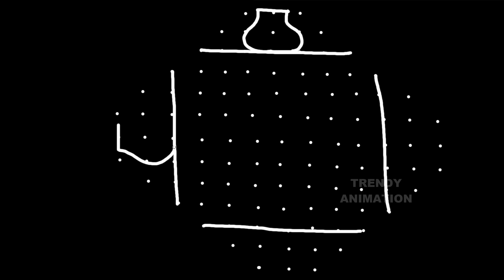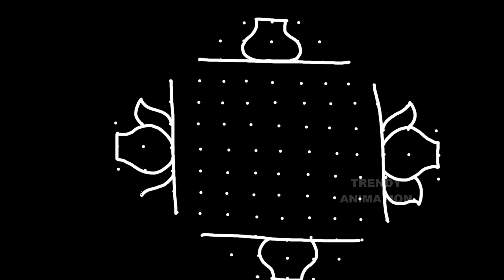Simple and easy Pongal rangoli design 13*3 with colors | Bhogi kundala muggulu with lotus flowers